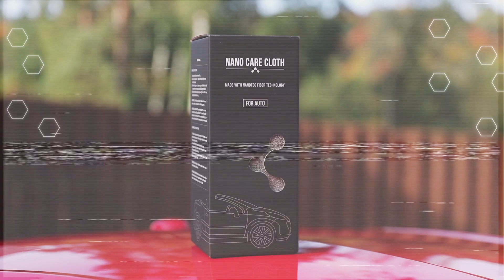Nanotekas Nano care auto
ukščiausios kokybės mikropluošto šluostės, skirtos visapusei automobilio vidaus ir išorės priežiūrai.

Highest quality microfiber cloth kit, specialy designed for daily interior and exterior cleaning tasks.